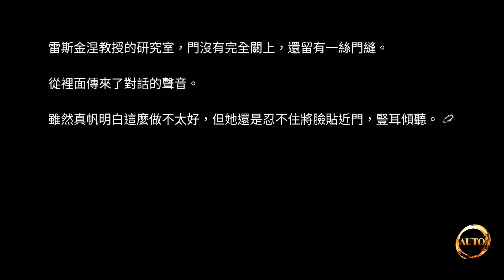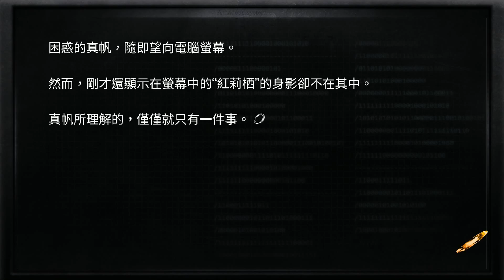《Steins;Gate 0》命運石之門0 第十章：私密鏡裏的汙點 #10-1 不為人知的陰謀